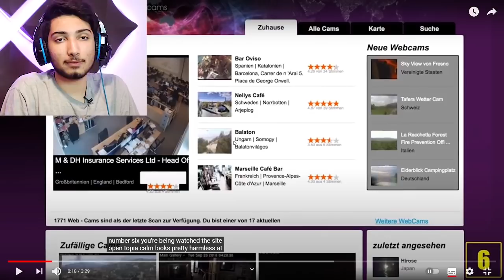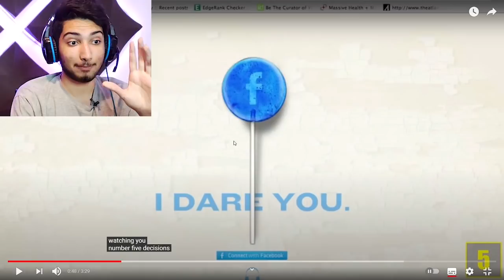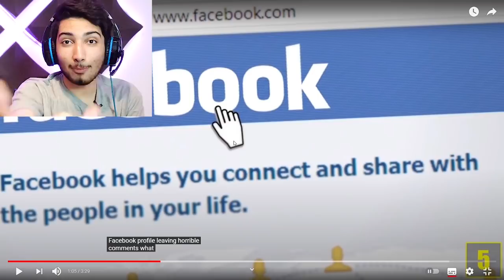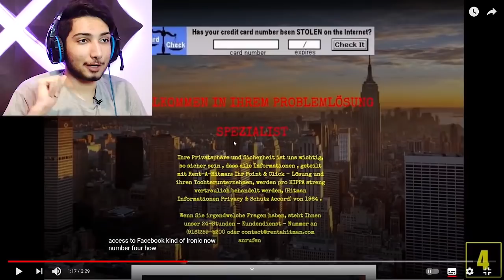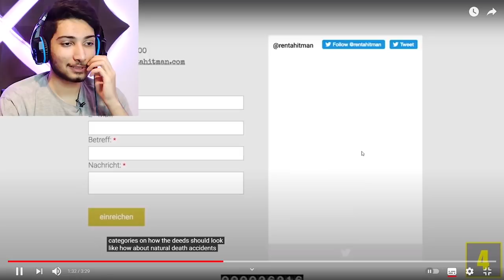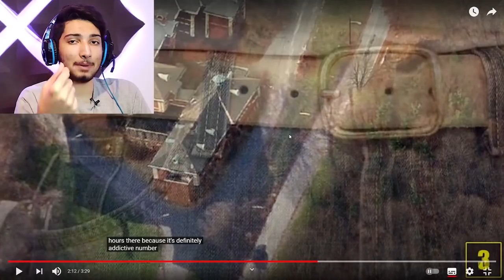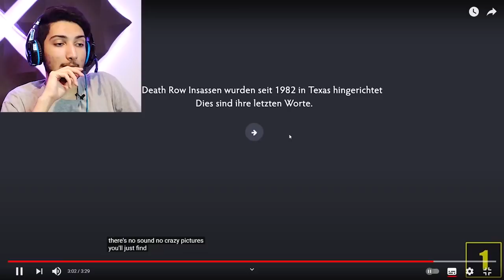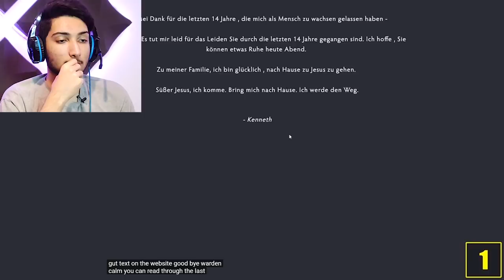هیچوقت تو این وبسایت ها نرید ! 6 وبسایت خطرناک جهان !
روی لینک زیر هم که کلا نزنید ❌❌❌❌

سلام رفقا چطورید !
آقا ممنون میشم نظرتون رو توی کامنت ها بنویسید و کانال منو دنبال یا همون سابسکرایب کنید!
البته لایک هم فراموش نشه !

ترسناکترین و خطرناکترین وبسایت های جهان !